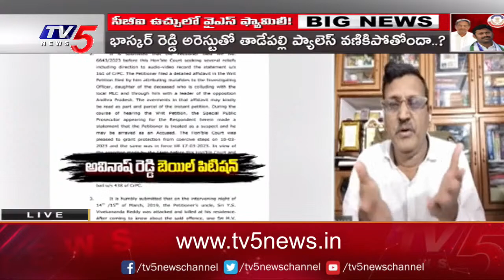Advocate Muppalla Subbarao Interesting Comments On YS Sunitha | YS Viveka Case | Tv5 News Digital